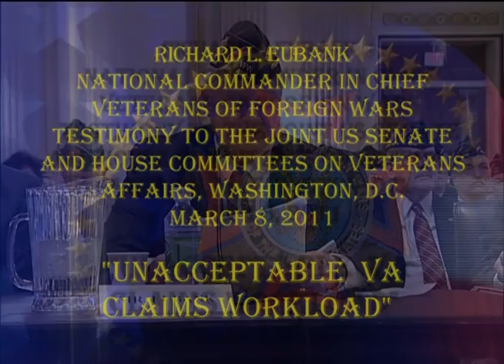Unacceptable VA Claims Workload 1